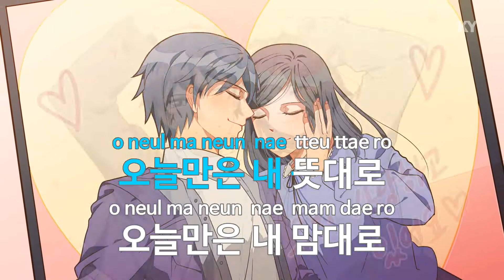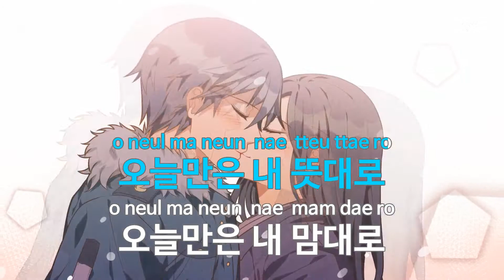조한이 형 (Feat.김조한) - 유브이(Johan bro - UV) (KY.89532) / KY Karaoke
★ 곡 정보 ★
번호 : 89532
제목 : 조한이 형 (Feat.김조한)
가수 : 유브이
작사 : MUZIE,유세윤
작곡 : MUZIE,유세윤

Copyrightⓒkeumyoung